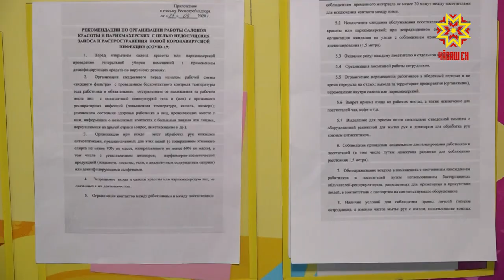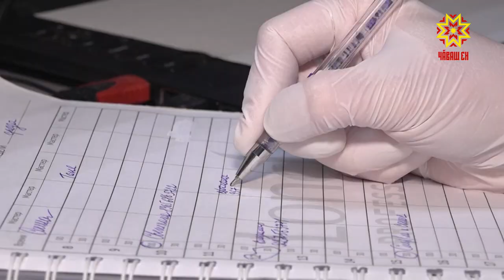В Чувашии парикмахерские и салоны красоты возвращаются к работе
Тем временем парикмахерские и салоны красоты возвращаются к работе. Врио Главы Чувашии Олег Николаев внес изменения в Указ о комплексе ограничительных мер по противодействию распространения ковид -19 на территории Республики. Правда  принимать клиентов можно лишь при соблюдении определенных условий.